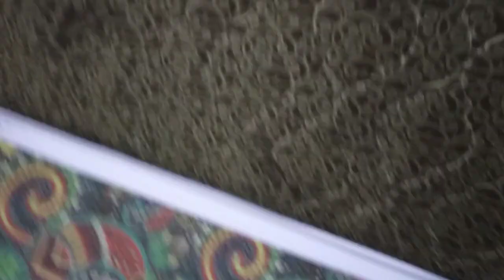TERNYATA UNYIL JANTAN BUKAN BETINA!!!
Video nya terpeutus sebelum durasi yang di tentukan jadi mohon maaf guys tidak ada ucapan salam ending ny.

SUPPORT KALIAN ADALAH PENYEMANGAT UNTUK OWIE THE SQUAD

Semoga tayangan owie  the squad selalu menghibur kalian sahabat catlovers

Trimakasih buat sahabat catlover yang tidak pernah bosan menonton video keseharian owie  the squad semoga selalu berkah🙏🙏🙏